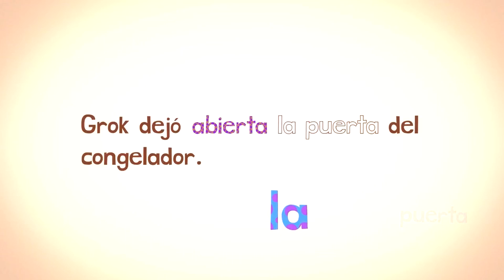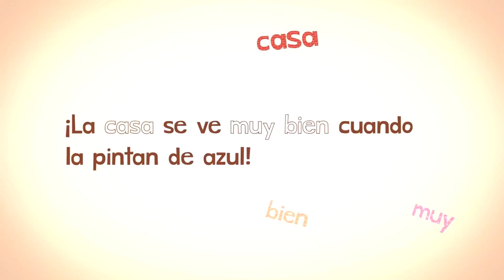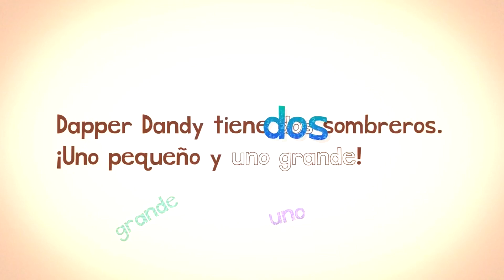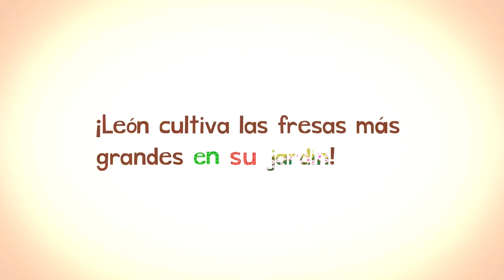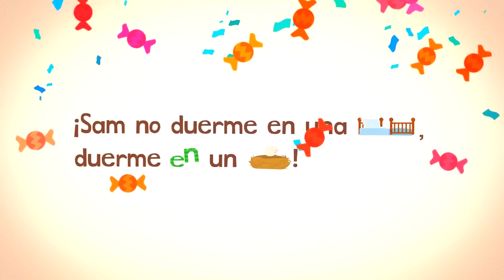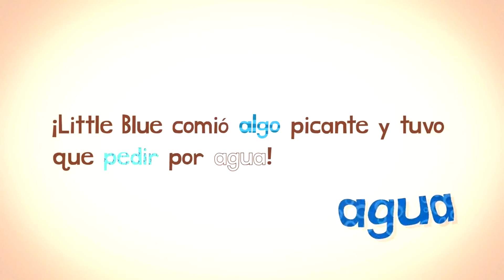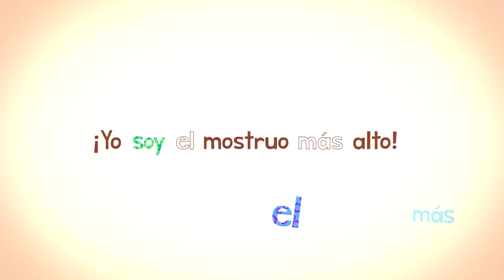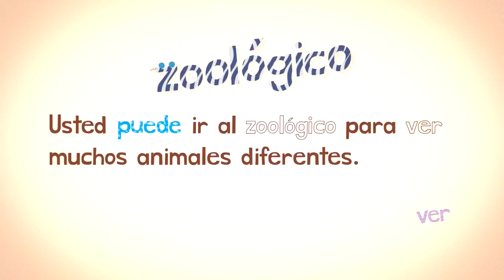Endless Learning Academy: Endless Spanish (Full Movie)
Endless Learning Academy: Endless Spanish

Made with Video Editor: Video Maker.